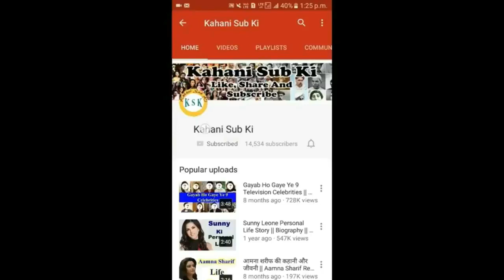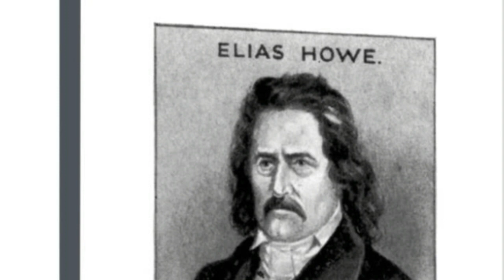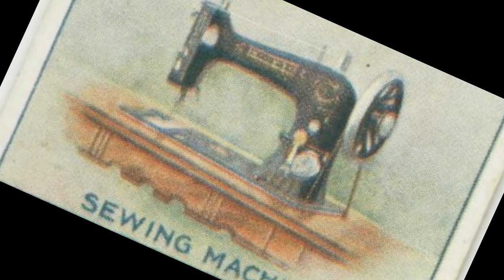History of Sewing machine (Tailoring Machine) | ये है दुनिया की पहली सिलाई मशीन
Hello Friends

HP 15 Intel Core i5 8th Gen
Boya BYM1
Realme 5 Pro